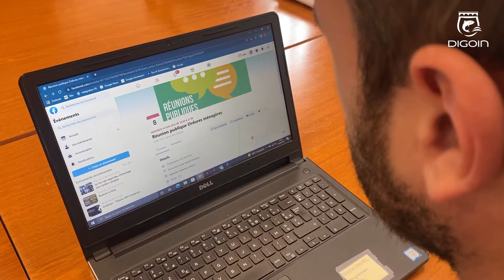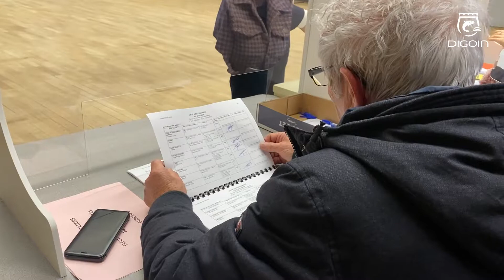Flash-Infos du 3 juin 2022 / Ville de Digoin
Avenue De Gaulle : les travaux touchent à leur fin...  À la une de votre flash du vendredi 3 juin !